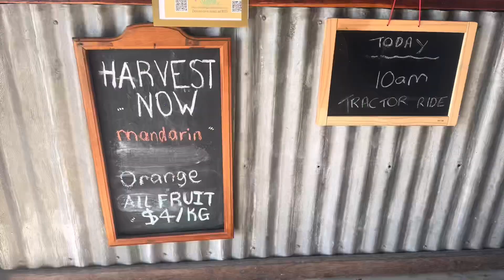Somewhere in the Orange Grove